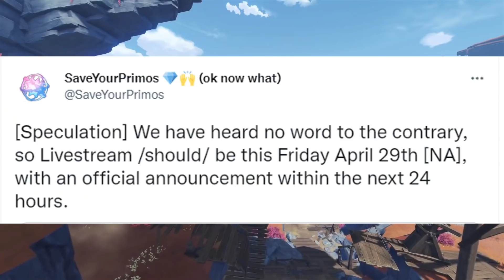Info Baru nih - Gabut Impact Butuh Genshin v2.7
My PC Spec :
processor : Core i5 9400f
Ram : 16 GB
SSD : SSD Adata SX8200 Pro M2. NVMe - 512G
VGA : nvidia GTX 1060 6GB
WebCam : Logitech c930e